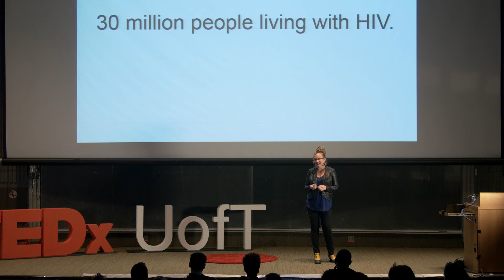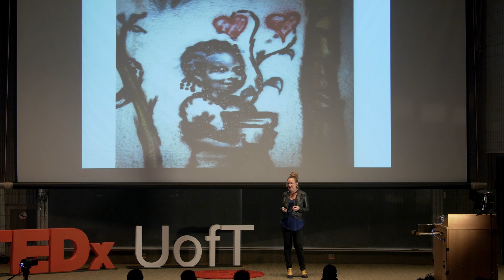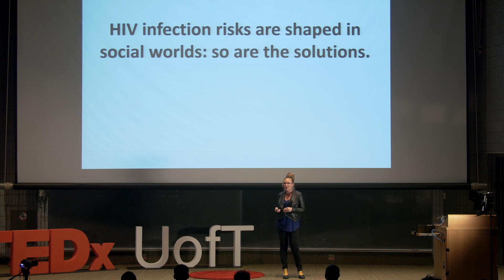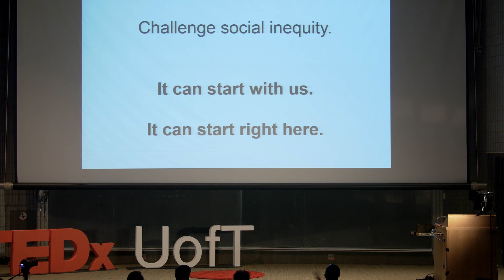HIV Stigma: Let's Challenge It | Carmen Logie | TEDxUofT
How do social and structural contexts affect HIV? Dr. Carmen Logie’s work explores the impact of these factors on HIV risk and resilience and how we can influence these contexts to prevent HIV infection. In addition to working on her CIHR and SSHRC funded studies, she is currently an Assistant Professor at the Factor-Inwentash Faculty of Social Work at U of T, and received a Grand Challenges Canada Rising Star in Global Health Award.

How do social and structural contexts affect HIV? Dr. Carmen Logie’s work explores the impact of these factors on HIV risk and resilience and how we can influence these contexts to prevent HIV infection. In 1994, volunteering at the Wellesley Hospital led her to her current CIHR and SSHRC funded studies: using theatre for change to reduce stigma towards sexual and gender minority communities in Swaziland and Lesotho, examining connections between social environments and HIV vulnerability among sexual and gender minority youth in Jamaica, and exploring arts-based HIV prevention strategies in the Northwest Territories grounded in Indigenous knowledge. She is currently an Assistant Professor at the Factor-Inwentash Faculty of Social Work at U of T, and received a Grand Challenges Canada Rising Star in Global Health Award.